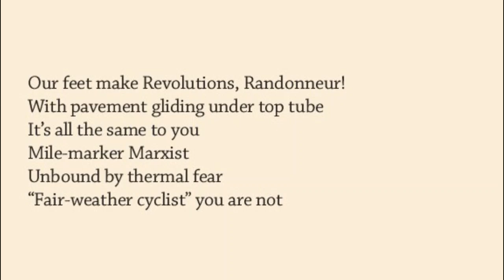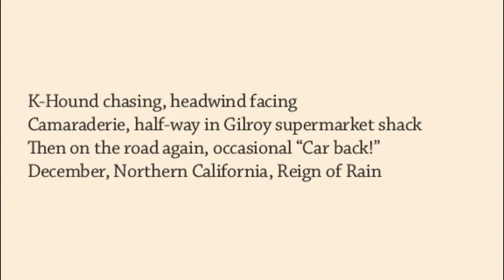Uvas Gold 200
Uvas Gold 200k starts and ends in Fremont, CA and was held on Saturday, December 1st, 2018. The ride frontloads the climbing by going nearly half-way up Mount Hamilton, the tallest peak in the San Francisco Bay Area, and then leads down south as far as Gilroy, “Garlic Capital of the World.” Our RBA, Rob Hawks, sent this note the evening before the ride: “While we once had 75 riders signed up, we are now down to 59 even though a number of new names have been added since this was sent out on Monday.” It had been a foul weather week, and by the time we were ready to start in rain at a balmy 48 degrees Fahrenheit, there were fewer than thirty people who would brave the cold wetness. The rain was at its worst the first half of the ride, so my memories are skewed toward that portion, with the poem content reflecting that. Call it Inverted Randonesia, the second half of the ride was just spent processing how I made it through the beginning of the day and how epic it was.

Weaving upstream the icy slush
Mount Ham – no cheese
Rough grind of gears and teeth
Steam locomotive breath
The paceline I abandon
Time stretched – warm pizza dough
Intent, attention rising
I take a pull
Thick spray across my rhythmic fogging glasses

Our feet make Revolutions, Randonneur!
With pavement gliding under top tube
It's all the same to you
Mile-marker Marxist
Unbound by thermal fear
";Fair-weather cyclist"; you are not

A dreamy cold wet blanket smoky charcoal skyscape
High pitched frying sizzle
Tire fully splashing
The tug of war of winds where we're the rope
Off camber turn, soprano yodeling disc brakes yards ahead
Refreshing wafting garlic wake up – dreamy ride continues
Alert again in the slow slither through Coyote Creek

K-Hound chasing, headwind facing
Camaraderie, half-way in Gilroy supermarket shack
Then on the road again, occasional "Car back!"
December, Northern California, Reign of Rain